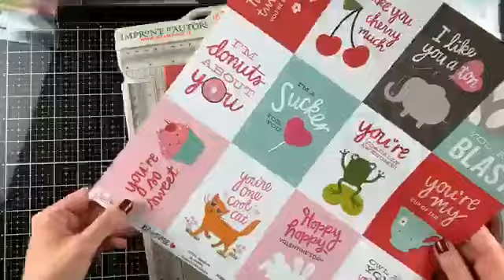Una bustina per San Valentino Live 14 Febbraio 2020